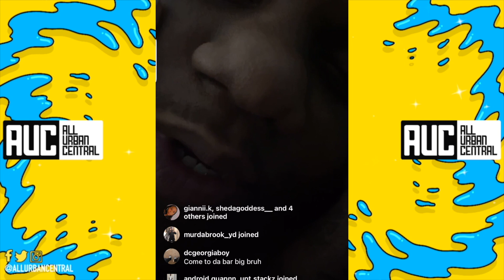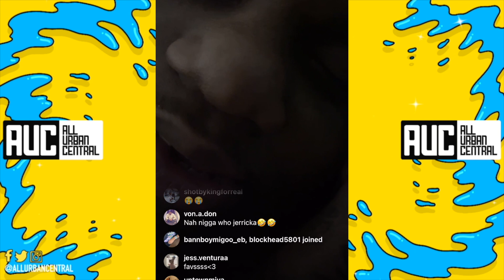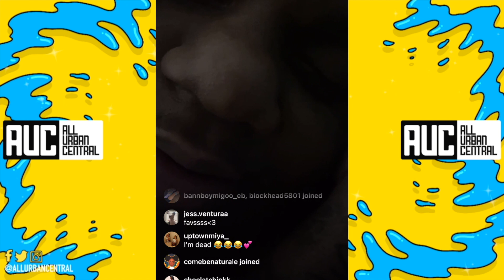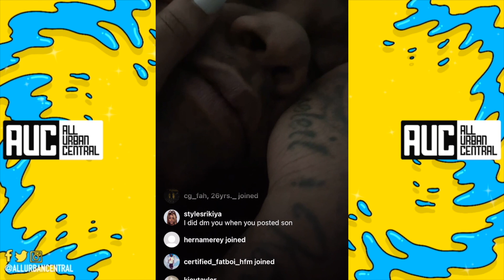Fat Trel Catches A Charley Horse Cramp While Smashing His Girl